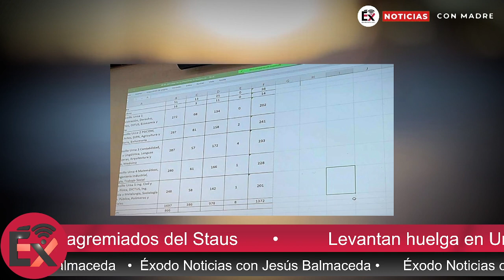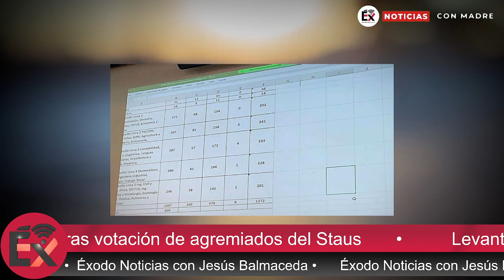Levantan huelga en Unison tras votación de agremiados del Staus